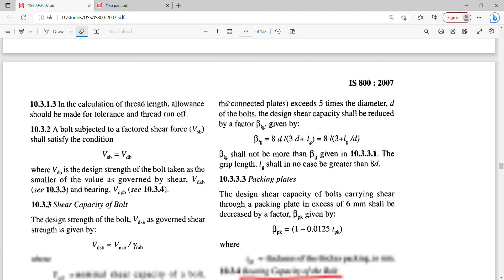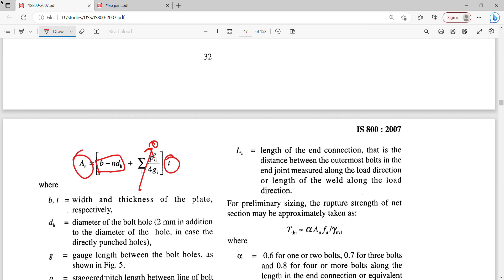Design of lap joint in bolted connection in steel structures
Design a Lap joint between two plates each of width 120mm, if the thickness of one plate is 16mm and other is 12mm. The joint has transfer the design load of 160kN. The plates are Fe410 grade. Use bearing type bolts.